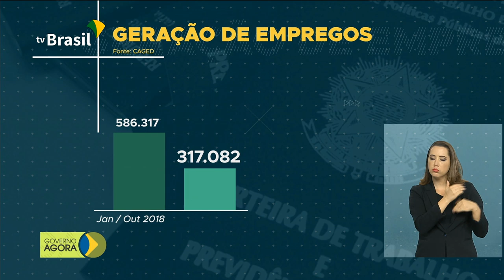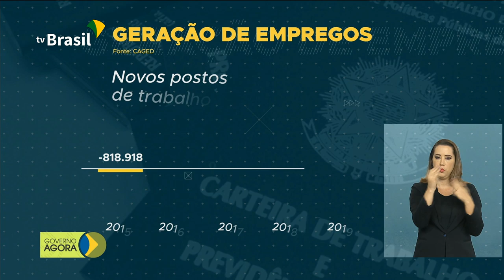Ministério da Saúde concede a 7ª premiação InovaSUS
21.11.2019 - Práticas que fazem a diferença na saúde pública são premiadas pelo Ministério da Saúde. Pelo sétimo mês consecutivo, o número de contratações foi maior que o de demissões no país. 70 mil postos de trabalho foram criados em outubro.